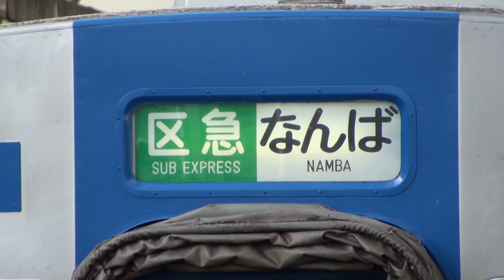泉北高速鉄道線・南海高野線 大阪府都市開発3000系8両（3521F・3523F） 区間急行なんば行き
2013/7/19撮影 堺東駅、接近放送・入線・発車ベル・発車

3000系もまだまだ現役です。